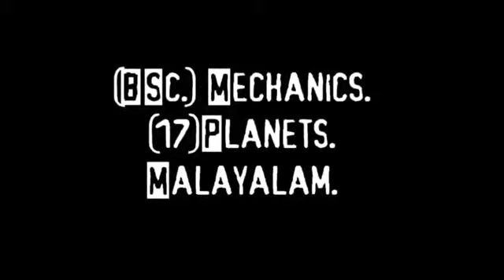(1049).(BSc.) Mechanics.17.Planetary Motion.(Malayalam). Physics guru Ennemcien.(23/01/2021).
Mechanics: Planetary Motion:Prove that the orbit of a planet around the Sun is in a fixed plane:Prove Kepler's second law of planetary motion;areal velocity of a planet is a constant.(Malayalam).BSc. Physics.(Physics guru Ennemcien).